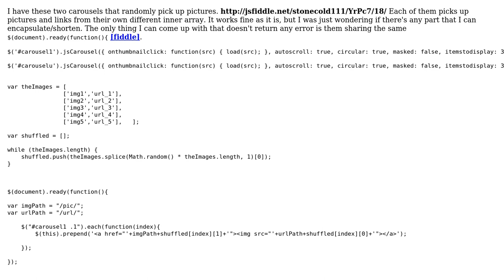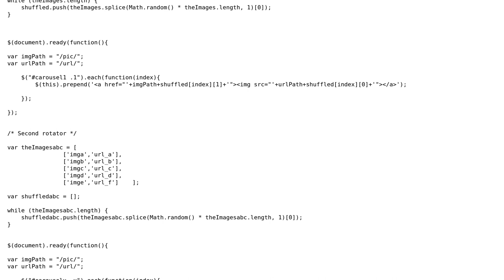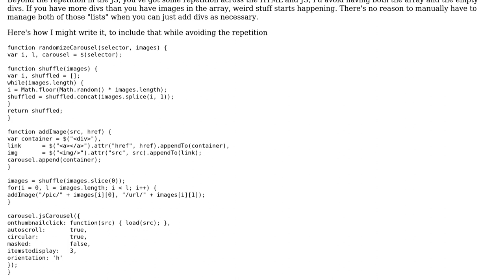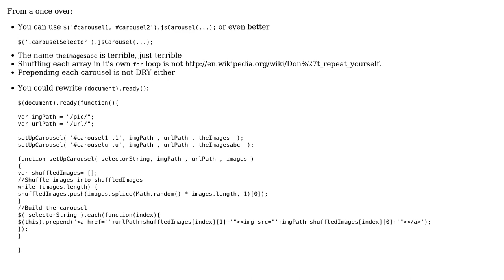Code Review: Same function but use different array data (2 Solutions!!)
Code Review: Same function but use different array data

With thanks & praise to God, and with thanks to the many people who have made this project possible! | Content (except music & images) licensed under CC BY-SA | Music | Images & others | With thanks to user RedGiant user konijn user Jamal user Flambino and the Stack Exchange Network Trademarks are property of their respective owners. You are responsible for your own actions.